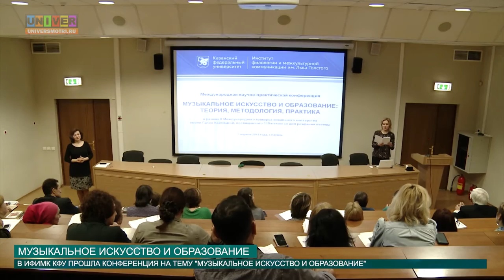Музыкальное искусство и образование от 01.04.2016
Наверное, нет такого человека, который не любит слушать музыку. У всех вкусы разные, но важно то, что любовь к хорошей музыке нужно прививать с детства. Об этом и говорили на конференции в Институте филологии и межкультурной коммуникации им. Льва Толстого КФУ.